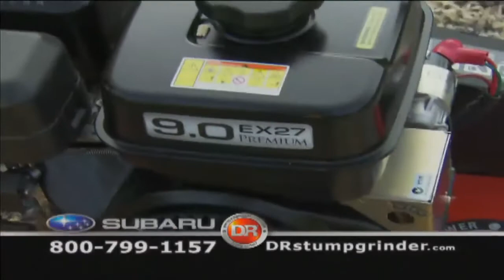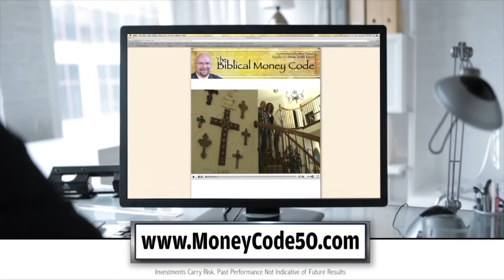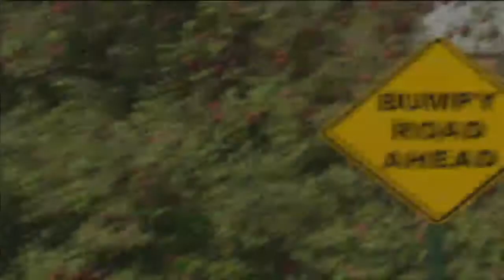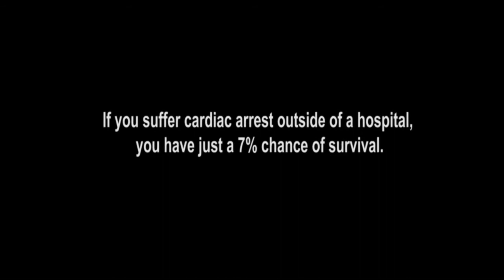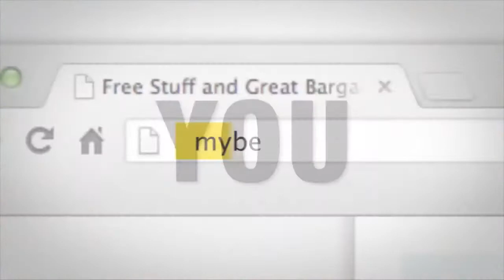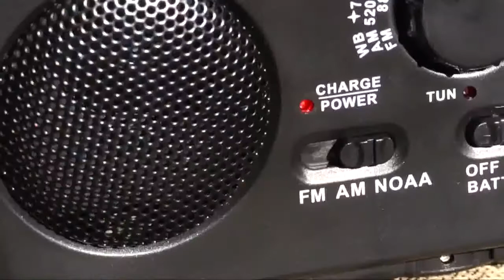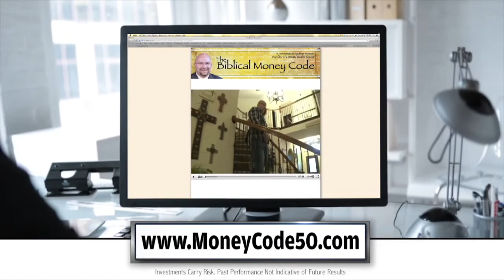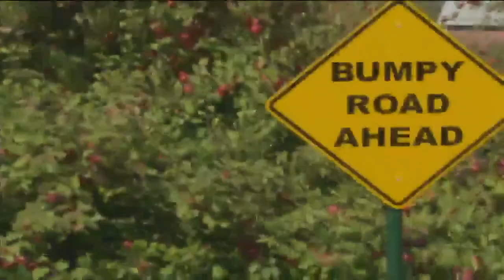The Steve Malzberg Show (04/09/14)